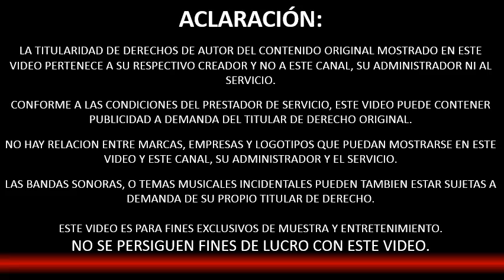Todo de Todo - Amado Tomillo - La llamada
Como cada semana su amigo y servidor JFET de canal CI Catinga, compartiéndoles buen contenido. Esta semana les traigo a Amado Tomillo en este sketch de Todo de Todo.